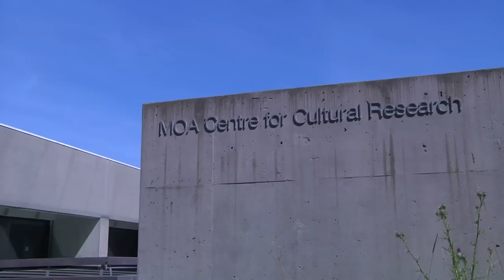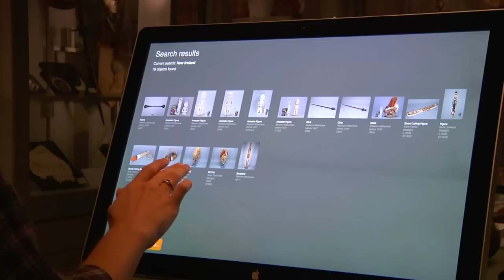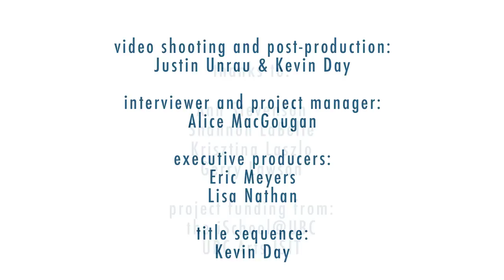The iSchool@UBC tours the library & archives at the Museum of Anthropology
Ann Stevensen, Information Manager, Shannon LaBelle, Research Manager, and Gerry Lawson, Oral History Lab Coordinator at the Audrey & Harry Hawthorn Library & Archives, discuss integrating spaces at UBC's Museum of Anthropology. Video shooting and post production by Justin Unrau and Kevin Day. Interviewer and Project Manager is Alice MacGougan. Project funding from the iSchool@UBC and UBC Arts ISIT. Produced by Eric Meyers and Lisa Nathan.